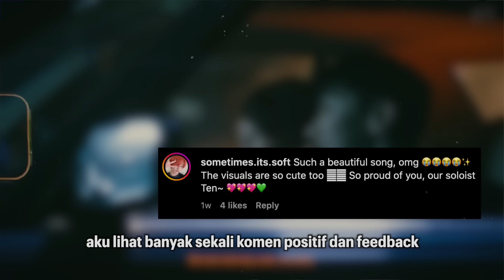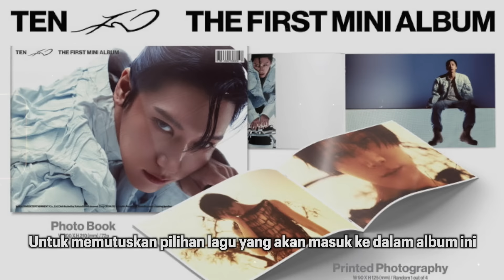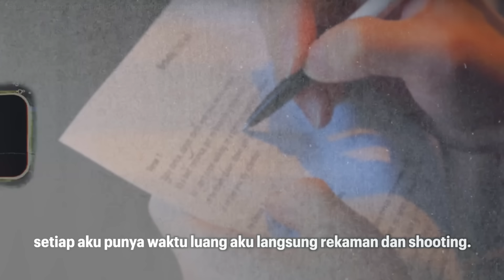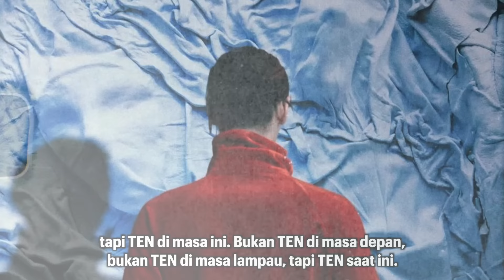Pengalaman HOROR Idol KPop: TEN NCT!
Dear Nerrorist NCTzen & WayZenNi,
WELCOME TO OUR NEW SEGMENT NESS2CU 💚